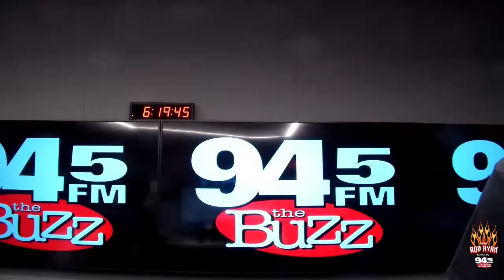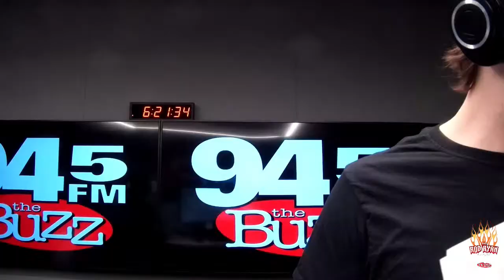The Rod Ryan Show